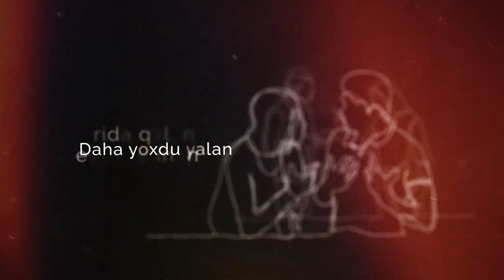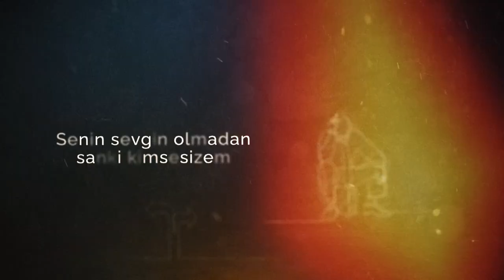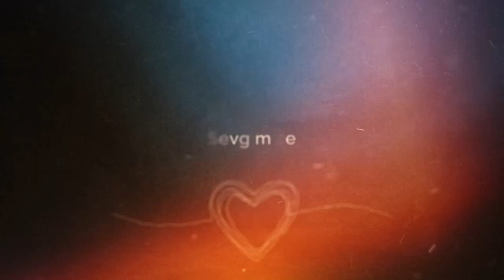Fagan Safarov - Yandim Sevgimize 2023 (Official Music Video)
Fagan Safarov - Yandım Sevgimizə 2023 (Official Music Video)

Soz, Musiqi: Rafael Tahmaz
Aranjeman: Elmin Tahmaz

Sənin sevgin olmadan sanki kimsəsizəm
Hələdə inana bilmirəm mən necə sənsizəm
Yaşayardıq kaş sərhədisiz yaraşırdıq səninlə hətsiz
Sən mənsiz qalmağı seçdin buna görə məcburam mən sənsiz

Yaralarımın səbəbi bəlli
Varlığın mənə təsəlli
Mən yarıda qalan sevgimə inan daha yoxdur yalan
Yarıda qalan sevgimə inan daha yoxdur yalan

Məsafələr əngəldi bizə
Uzag olduq bir birimizə
Aləm danışdı hər ikimizə
Gecələr yandım sevgimizə